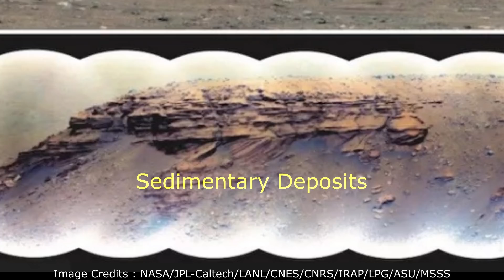Perseverance confirms the existence of Ancient Lakes and Rivers on Mars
අඟහරු මත ඇති Perseverance රෝවරය, අතීතයේ දී අඟහරු මතුපිට ජලය පිරී තිබූ විල් සහ ඒවාට ජලය ගමන් කළ ගංගා තිබූ බව මේ වන විට සනාථ කරගෙන තිබෙනවා. එම නවතම සනාථ කිරීම ගැන මෙයින් විස්තර වනවා. Perseverance confirms the existence of Ancient Lakes and Rivers on Mars. water on Mars. Perseverance proves existence of water on Mars. Perseverance collects its first mars sample. Newest pictures taken by Perseverance Rover. paths of Ingenuity and Perseverance. Ingenuity's 11th flight. Why couldn't Perseverance collect a sample from Mars. Perseverance fails to collect a Mars sample in its First Attempt. sample collection. pictures taken in the Ingenuity's 10th flight. perseverance is ready collect samples. sample collection of Perseverance. crater floor fractured rough. 9th flight of the Ingenuity. Aerial images taken by Ingenuity. Ingenuity 8th flight. how long ingenuity will fly. 7th flight of the Ingenuity helicopter. what happened to Ingenuity on its 6th flight. 6th flight of Ingenuity. Ingenuity 5th flight. Ingenuity 4th flight. Ingenuity succeeds in the 4th flight. Ingenuity 3rd flight. MOXIE. MOXIE makes oxygen. Ingenuity flight date. Ingenuity helicopter first flight date. new images of perseverance mission. perseverance rover. perseverance. mars 2020. perseverance rover landing. perseverance rover update. perseverance images. perseverance images from mars. ingenuity. ingenuity helicopter. astronomy sinhala. science sinhala. sinhala science video. physics sinhala. vishwaya sinhalen.

NASA/JPL-Caltech/MSSS/JHU-APL/ESA
NASA/JPL-Caltech/MSSS/LPG
NASA/JPL-Caltech/University of Arizona
NASA/JPL-Caltech/LANL/CNES/CNRS/IRAP/LPG/ASU/MSSS
NASA/JPL-Caltech/LANL/CNES/CNRS/IRAP/LPG